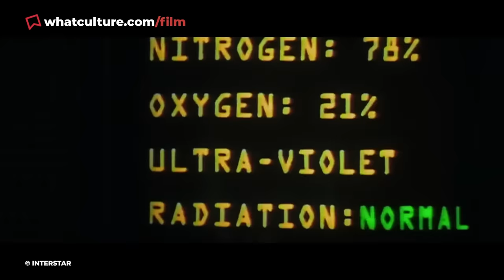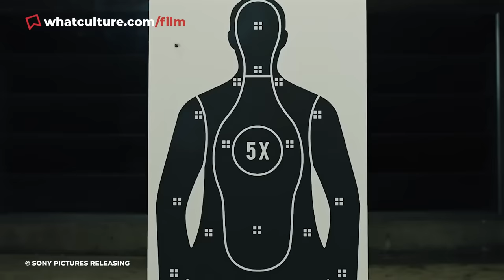10 Sequels That Totally Ruined The Previous Movie's Ending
When movie sequels completely ignore what came before.